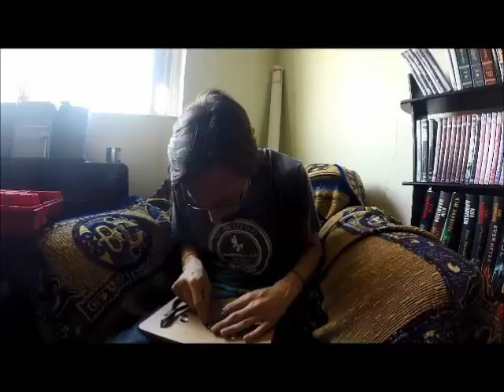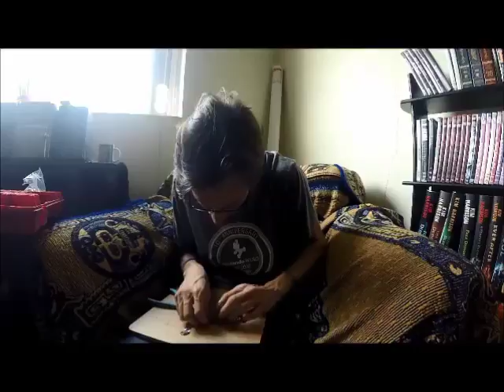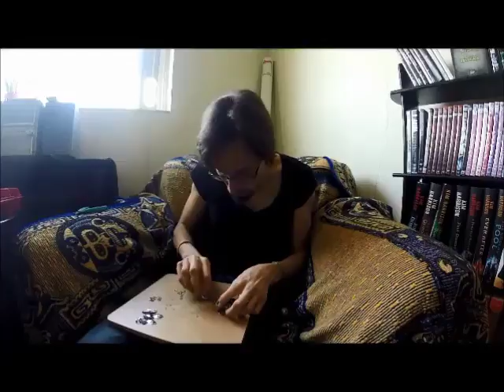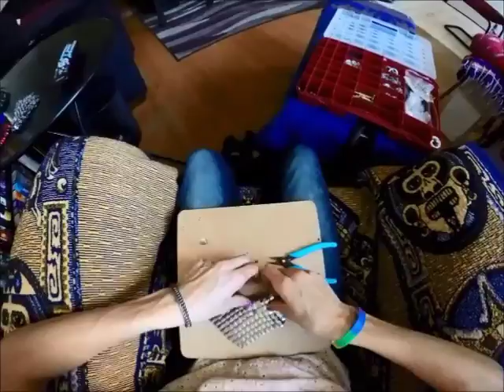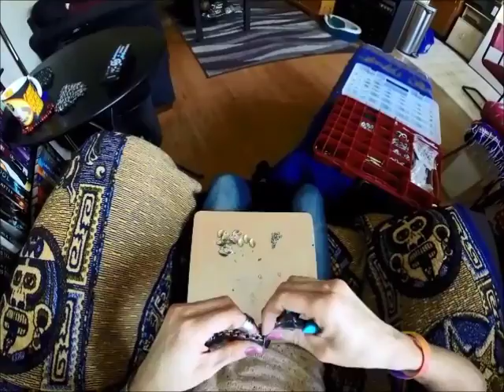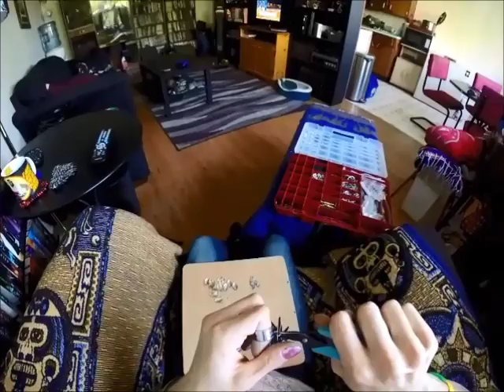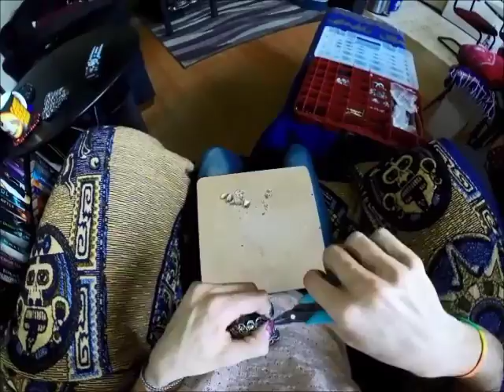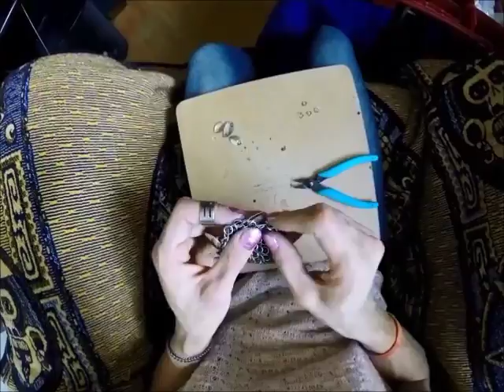Episode 05 - The scale dicepurse (part 1) (2017)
This was a long project, around 15 hours total. I had to break it into two videos to save it all. This is a scalemaille dice purse with two chambers, modeled after the heart container from the Legend of Zelda. The first half of the first part of episode 05 of an artistic series that I created in 2017.